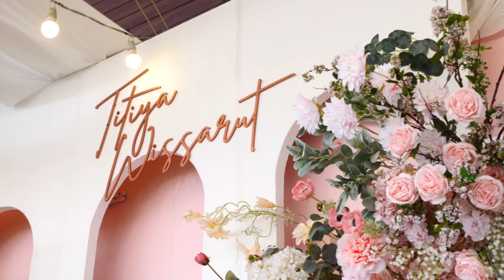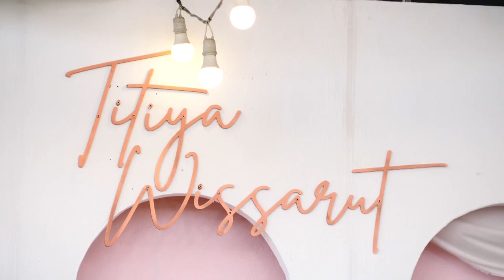THE WEDDINE OF Titiya & Wissarut SUNDAY 18 DECEMBER 2022 พิธีการเช้า